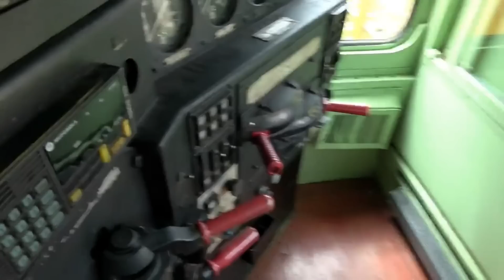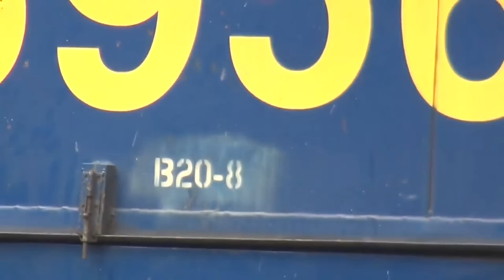Long Range Train Meet In The Rain! Also Big Train Rounds Hairpin Curve, Cool Old Red Caboose + More!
Please help out my channel by watching another one of my videos, leaving a Comment and hit the thumbs up button when you watch my videos and SUBSCRIBE to Wide World of Trains to see New Train Videos That I add on YouTube every day! Long Range Train Meet In The Rain! Also Big Train Rounds Hairpin Curve, Cool Old Red Caboose + More! 8 Trains in all in this action packed train video filmed in and around Dun Kirk NY October 15th, 2023 in 2160p with 59.94 fps.